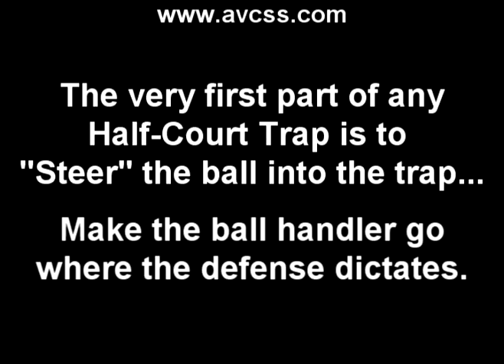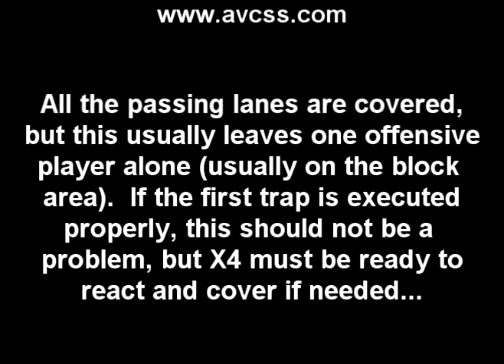Basketball Press Defense - Half Court Trap (Basic)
There are many different half court pressure defenses that are out there - some start over half court, some right at half court, etc. Some of the most popular half court traps are the 1-2-2, 1-3-1, and the 2-2-1.  Half court trap defenses are very effective as long as your players are aggressive and attacking. and check out our database of over 500 video clips, and over 200 handouts for Youth Basketball Coaches, Players, and Parents!